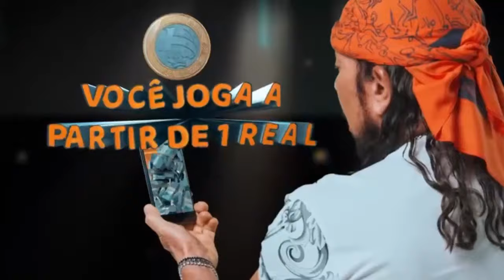POD CAST DO VALTINHO - ARTHUR LIMA #60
POD CAST DO VALTINHO #60